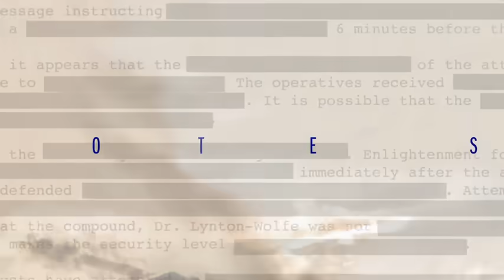SURPRISE, KILL, VANISH by Annie Jacobsen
When diplomacy fails, and war is unwise, the president calls on the CIA's Special Activities Division, a highly-classified branch of the CIA and the most effective, black operations force in the world.

Every operation reported in this book, however unsettling, is legal.

May 14, 2019   |   Little, Brown and Company